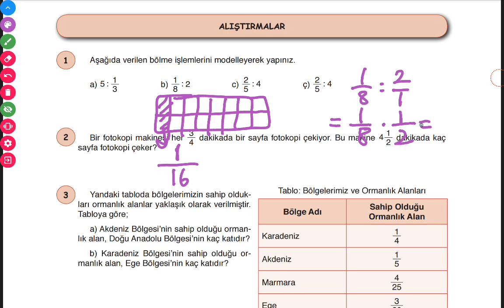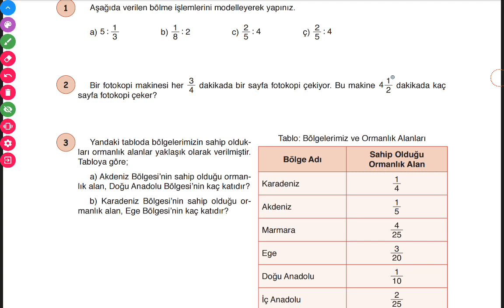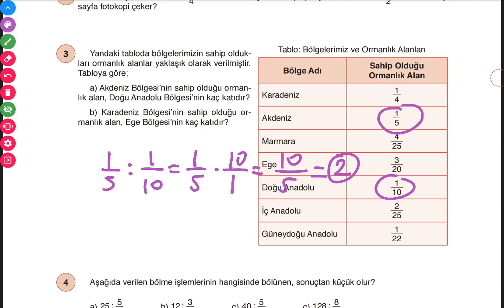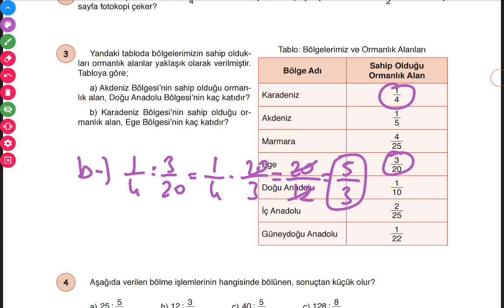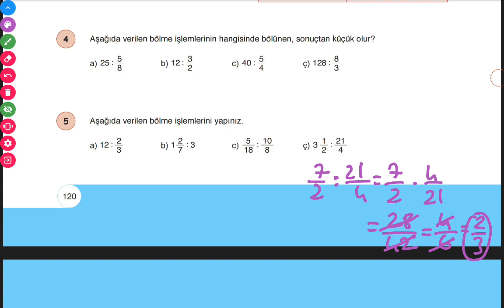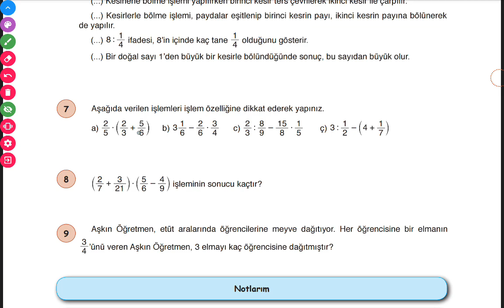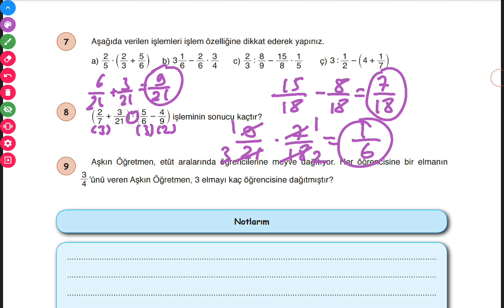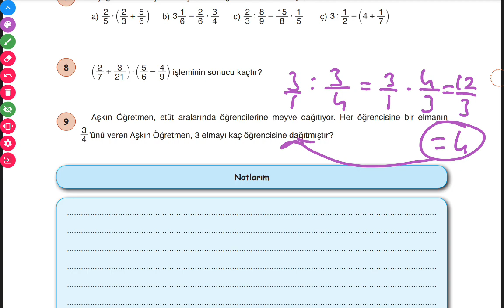6.SINIF ÖĞÜN YAYINLARI (SAYFA 120-121)